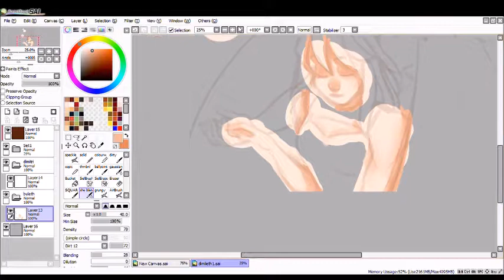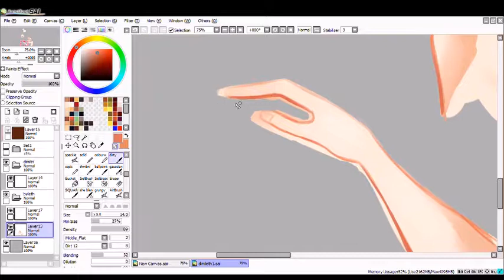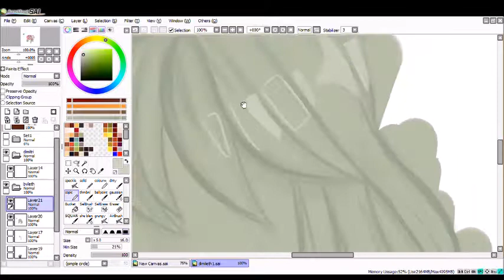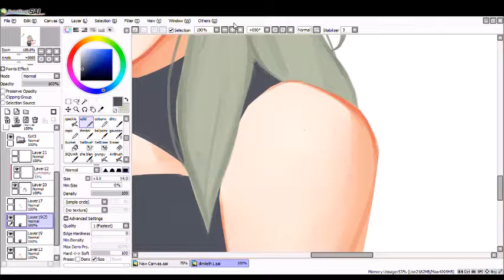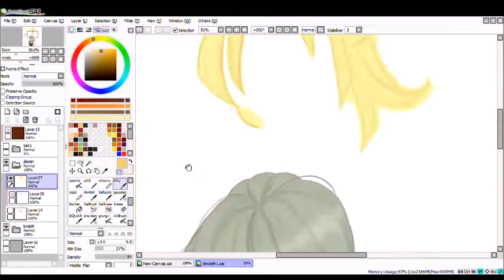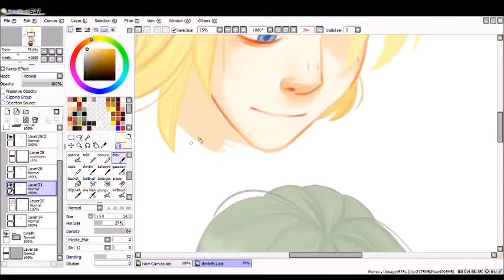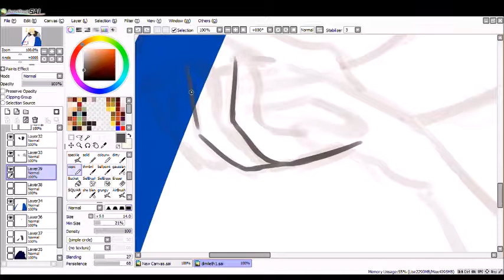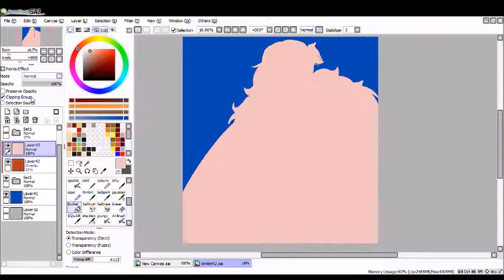Fire Emblem Three Houses - Dimitri and Byleth Speedpaint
I ended up redoing Dimitri's face and hair too many times which made the video really long, so I cut it out, which is why there's a weird fade in the middle (sorry)